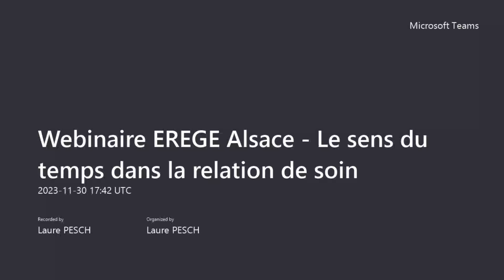Webinaire EREGE Alsace Le sens du temps dans la relation de soin 20231130 184233 Enregistrement de